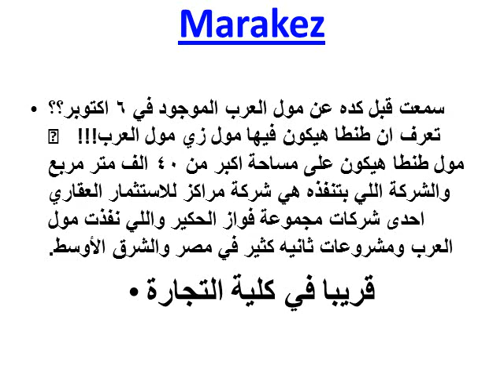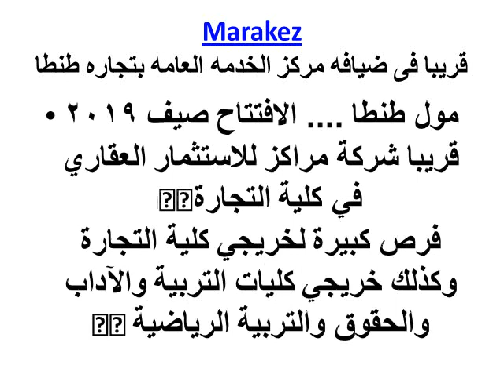عاجل/ لا يفوتك _شركه مراكز المنفذه لمول العرب قريبا فى تجاره طنطا فرص كبيره وظائف بمول العرب